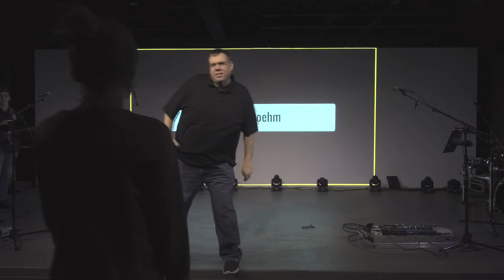MSM Worship- 2/17/21